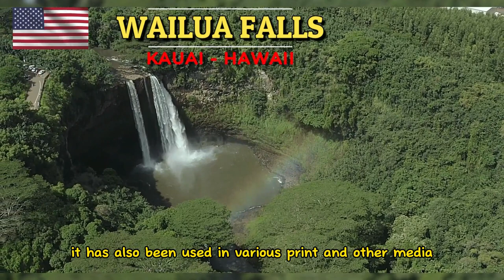Awesome tourist destination at Wailua Falls, Hawaii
Wailua Falls is one of the popular attractions in Kauai. Spilling 80 feet over a rocky ledge into a fresh water pool below, this double-streamed waterfall has a stunning backdrop of the Wailua valley behind.

Wailua Falls might look familiar to you if you were ever a fan of the TV show Fantasy Island. these are the very falls that were featured in the opening credits of the show. If you’re a fan, this is a must-see.

In ancient times, this enchanting waterfall was where Hawaiian kane (men) would test their endurance by jumping 80-feet into the shallow 30-foot pool below. Legend has it that some of these men who willingly risked their lives never survived this fall. Some people still leap off the top of the falls, though it is dangerous and illegal.

There are several reasons why Wailua Falls continues to be such a popular attraction. First, it was featured prominently on the opening credits of the popular 1970s TV series Fantasy Island. Since then, it has also been used in various print and other media as being a symbol of Kauai’s lush beauty.

Secondly, Wailua Falls is one of the few waterfalls in Kauai you don’t have to hike to for miles in order to capture its breathtaking beauty. In other words, it’s easily accessible and can be seen from the roadside itself. In fact, the parking lot basically overlooks the falls.

Having said that, there are some people who take a steep and dangerous trek down to the bottom of the falls. This is not advisable as you can capture the beauty of the waterfall safely from above.

The other reason why Wailua Falls is so popular is because of its spectacular beauty. This is especially true if you visit the waterfall mid-morning on a clear, sunny day, when you can be treated to a thin rainbow which appears in the softly spiraling mists.

Wailua Falls is located about 5.2 miles outside the town of Lihue. While there are trails that lead down the steep cliff face to the base of the thundering falls, the trails are steep, slippery, and extremely dangerous.

To reach Wailua Falls, drive north of Lihue for approximately one mile until you reach Ma’alu Road. From here, turn left for a four mile journey into the misty hills.